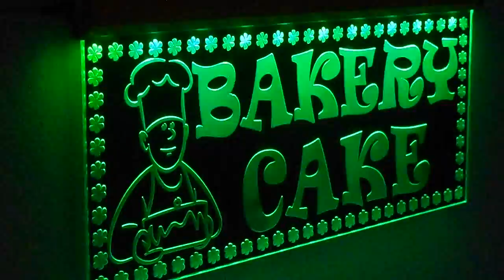H017 CAKE & BAKERY LED SIGN